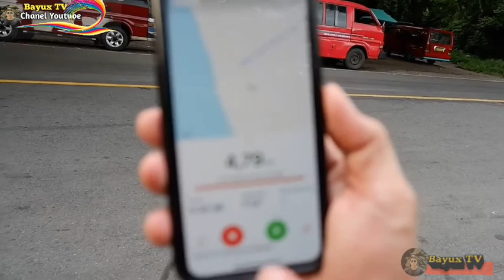Lari Pemula Lewati Perbatasan Singaraja Jembrana